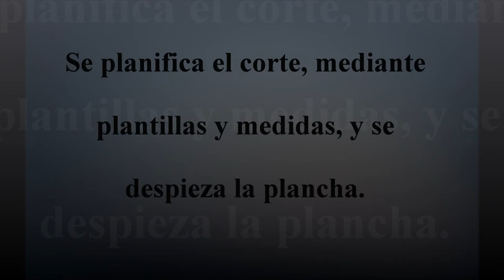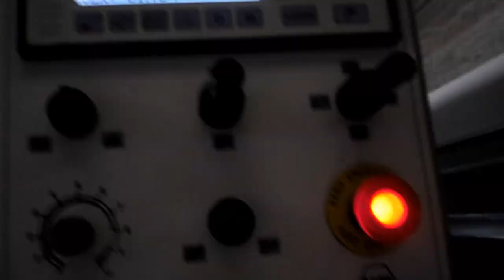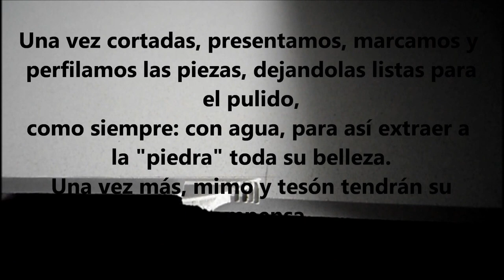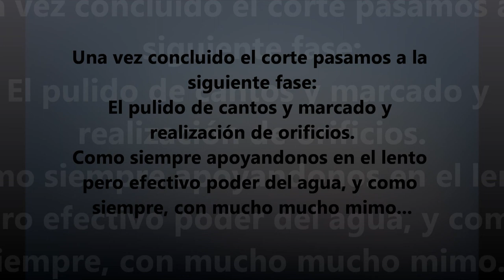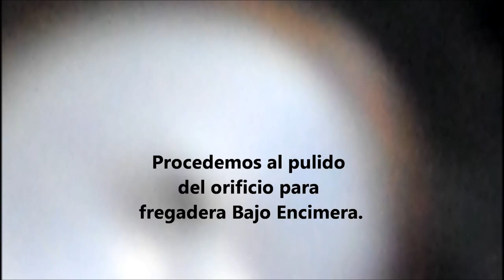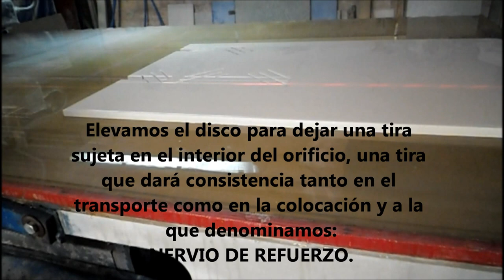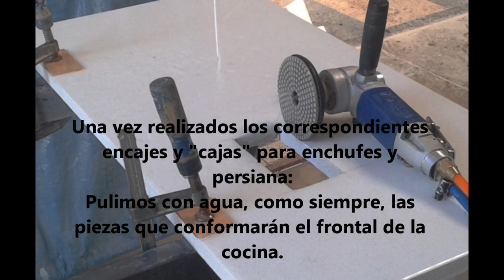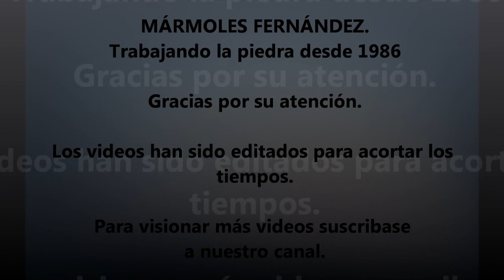Cocina Silestone Blanco Norte. Paso a paso.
Paso a paso del proceso de elaboración de una gran cocina en Silestone Blanco Norte.
Trabajando la piedra desde 1986.
En mármoles y granitos Mármoles Fernández trabajamos la piedra del modo tradicional, adaptándonos a los nuevos tiempos para satisfacer plenamente las demandas de nuestros clientes.
Realizamos una amplia gama de trabajos en piedra, tanto natural como sintéticos de cuarzo, siendo especialistas en encimeras de cocina y baño, escaleras, fachadas y obra en general.
Realizamos presupuestos sin compromiso,a buenos precios,  y ofrecemos un servicio de asesoramiento profesional basado en más de 40 años de experiencia en el sector de los mármoles y granitos.
Consultenos para ideas de decoración de cocinas y baños.